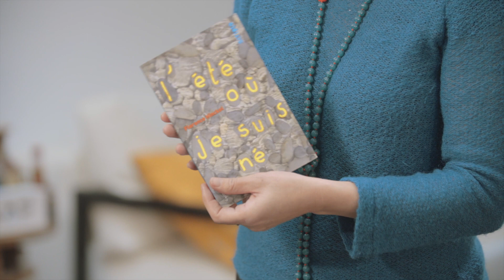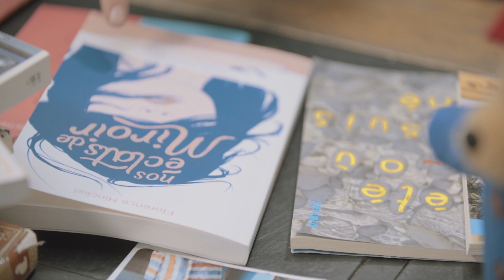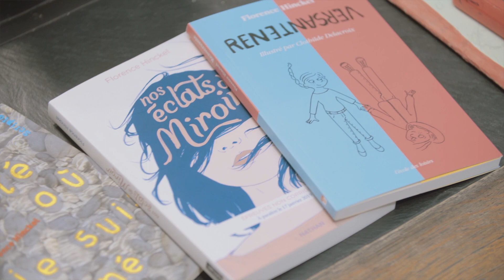Dans les petits papiers de... Florence Hinckel